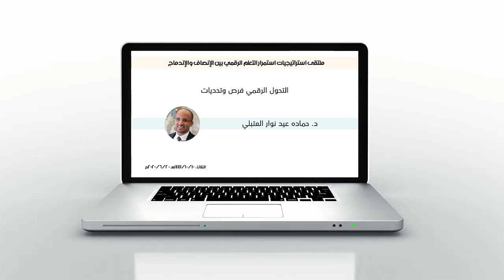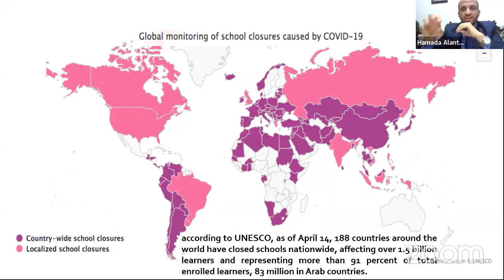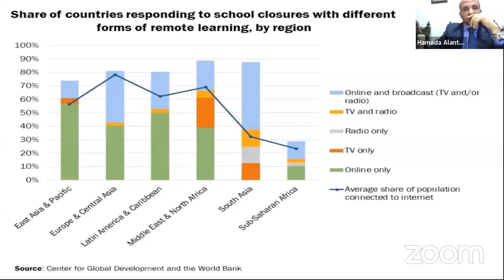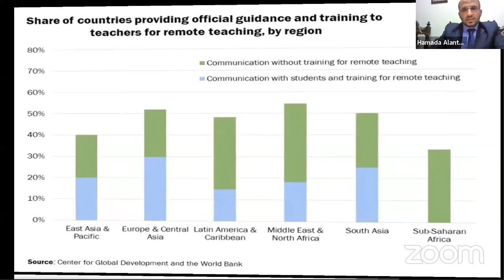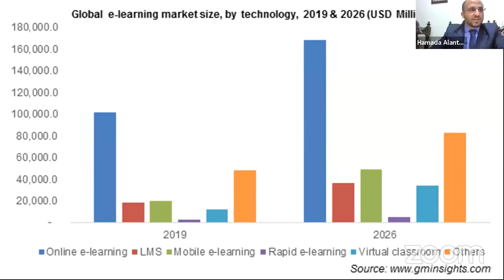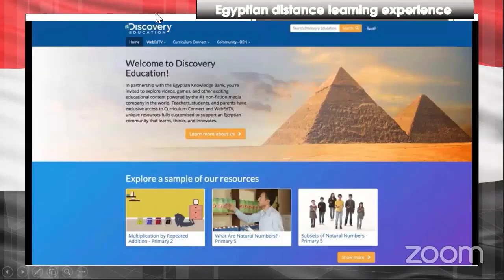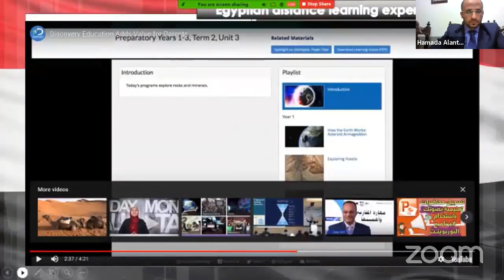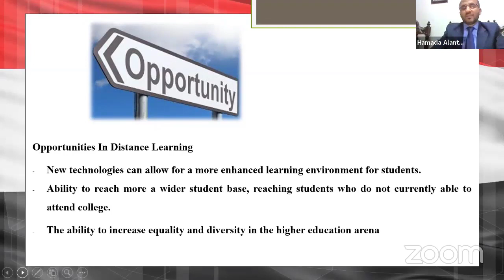اليوم 3 - محاضرة 2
التحول الرقمي فرص وتحديات
د. حماده عيد نوار العتبلي
مدربون صناع الأمل